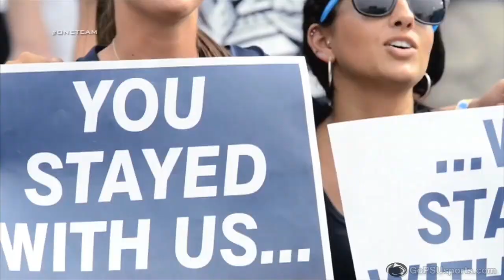John Butler - Penn State Football Asst. Coach / Secondary and Special Teams Coordinator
Penn State Football 2012: The Next Chapter (episode 4) John Butler -- Secondary Coach / Special Teams Coordinator

For the latest in Penn State Football, log onto GoPSUsports.com